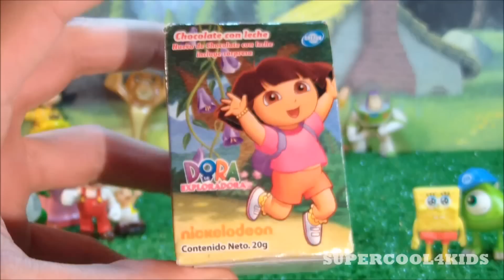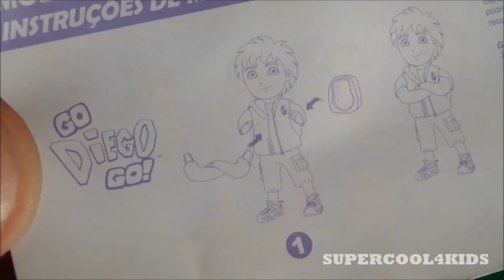Go Diego Go! - Dora the Explorer - Kinder Surprise Egg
Check out how Dora the explorer & Go Diego hang out with the cute Monkey Boots looking for Dora´s Backpack that the Swiper took away! I hope they don't have to go through that old bridge because probably the "Grumpy Old Troll" will make the solve a riddle to go through the bridge.

The good thing is that the episodes always ends with Dora successfully reaching the spot she want to go to, singing the "We Did It!" song with Boots.

We love Dora the Explorer cartoon that is an original series by Nickelodeon

EDUCATIONAL NOTE!
Doras title in other languages is:
Cantonese Yale: Oi taam hím dīk Dó Lā
Swedish: Dora- utforskaren
French: Dora l'exploratrice
Greek: Ντόρα η μικρή εξερευνήτρια
Hebrew: מגלים עם דורה
Italian: Dora l'esploratrice
Japanese: ドーラといっしょに大冒険
Macedonian: Дора истражува
Polish: Dora poznaje świat
Portuguese: Dora a Exploradora
Russian: Dasha-sledopyt
Serbian: Dora istražuje
Spanish: Dora la Exploradora
Swedish: Dora- utforskaren

EDUCATIONAL NOTE!

*Remember to ALWAYS INVITE YOUR PARENTS and also your friends from your homeschool art lessons to see our art tips videos in supercool4kids YouTube channel and if they like it they can Subscribe and like this video :)

SC4K entertainment